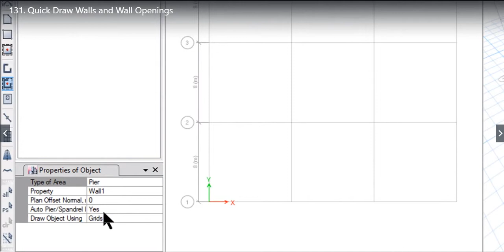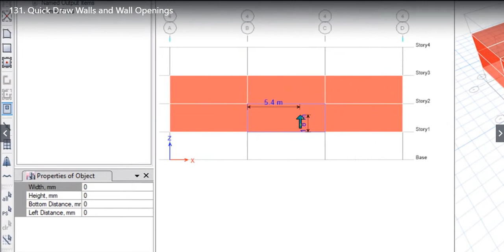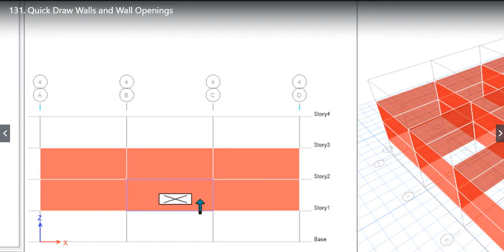Lesson 32 Quick Draw Walls and Wall Openings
Etabs Software complete course for Civil Engineering students